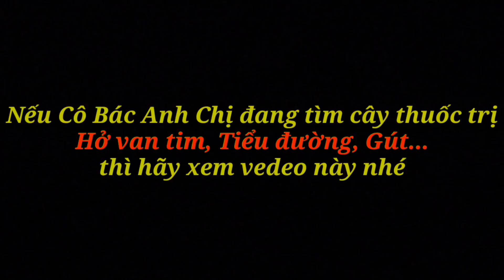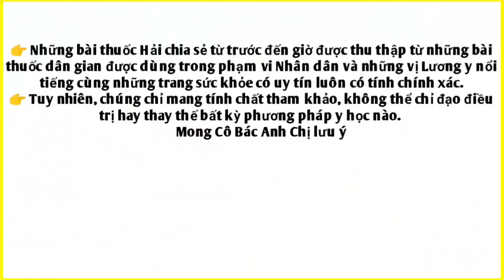Tốn tiền triệu mua thuốc, không bằng trồng cây này để trị bệnh. trị Hở van tim, tiểu đường, gút...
👉Hôm nay Hải chia sẻ dược liệu rất tốt cho sức khỏe Cô Bác Anh Chị ạ.